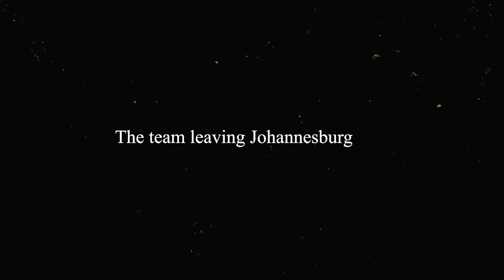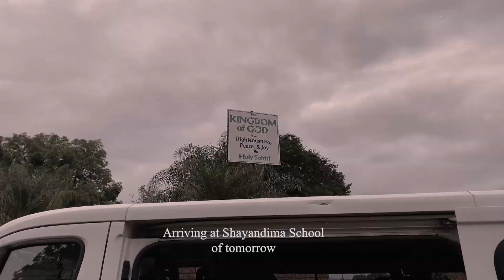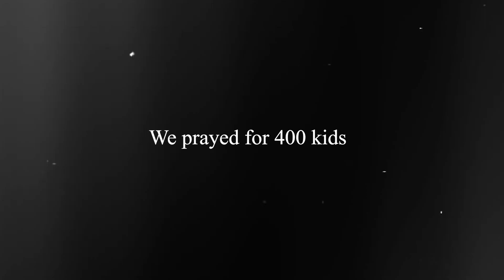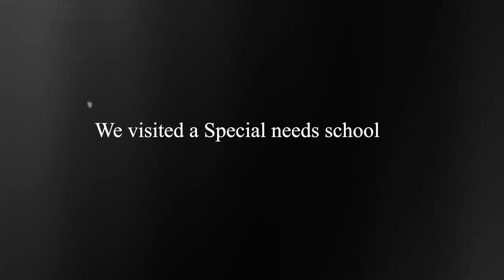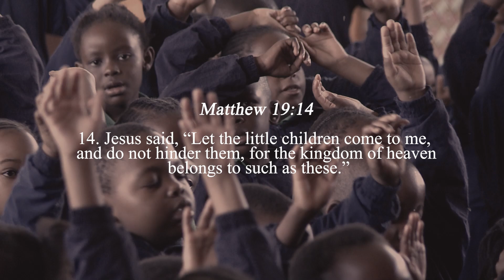Venda Mission Trip | Shayandima School of Tomorrow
The Living Word Church team visited Venda for a mission trip to Shayandima School of Tomorrow. We prayed for over 400 children & they were filled with the holy spirit.